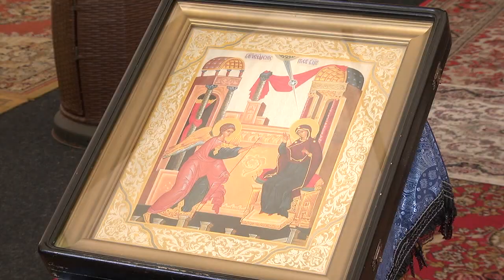Благовещение Пресвятой Богородицы отмечают 7 апреля православные верующие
7 апреля - один из самых древних и великих праздников Православной церкви - Благовещение Пресвятой Богородицы. В этот день христиане вспоминают событие, которое произошло в Назарете более 2 тысяч лет назад. Архангел Гавриил явился Деве Марии и принес благую весть о том, что она зачнет от Духа Святого и родит Сына Всевышнего.